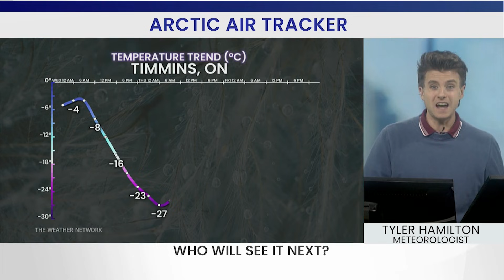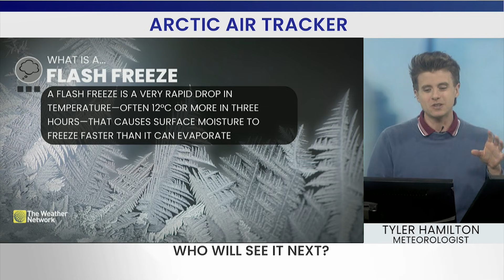Tracking the Polar Vortex: Who Will See the Coldest Temperatures Across Canada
The Weather Network meteorologist Tyler Hamilton tracks the movement of a polar vortex as it brings a significant drop in temperatures across Canada.

Arctic air on the loose: Who’s next in line for the freeze?